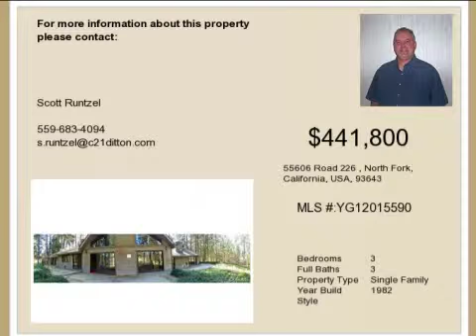Real estate for sale in North Fork California - MLS# YG12015590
55606 Road 226
North Fork California 93643
MLS YG12015590

Beautiful 19.32+/- acres with a very large pond create a wonderful setting for this large home. A perfect retreat location for year round living. The home is approximately 3956+/- sq. ft. with either 3 bedrooms or 5 bedrooms depending on your take. County records indicate 3 bedrooms 3 bathrooms. There is a large barn and several outbuildings for storage.